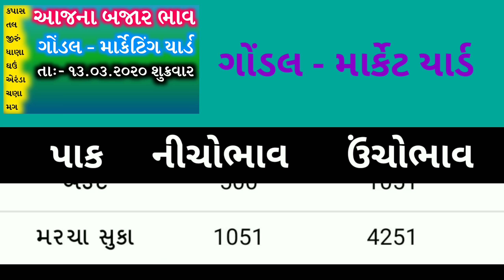Commodity rate 13.03.2020 Gondal marketing yard || gujarat marketing yard commodity price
બજારભાવ,કપાસ ભાવ,આજના ભાવ,ગંજ બજાર ભાવ,કપાસ ભાવ 2020,આજ ના બજાર ભાવ,આજના બજાર ભાવ,તલના ભાવ,પાકના ભાવ,અનાજના ભાવ,ટેકાના ભાવ,અમરેલી બજાર,રાજકોટ કઠોળભાવ,જાયદ પાક,આજ ના કપાસ ભાવ,જામનગર બજાર ભાવ
આજના બજાર ભાવ,માર્કેટ યાર્ડ,માર્કેટયાર્ડ,પાટણ ના બજાર ભાવ,જામનગર બજાર ભાવ,માર્કેટિંગયાર્ડ,શેર બજાર ભાવ,શેર બજાર લાઇવ,બજારભાવ,પાકના ભાવ,માર્કેટ,શેર બજાર સમાચાર,શેર બજાર શીખો

આજનાબજારભાવ,ગુજરાત,ખેડૂત,આજના કપાસના ભાવ,ગોંડલ 2019 ના બજાર ભાવ,શેર બજાર ભાવ,ગોંડલ યાર્ડ,ગોંડલ મગફળીના ભાવ,ગોંડલ જીરું ના ભાવ,શેર બજાર લાઇવ,આજના બજાર ભાવ #13.03.20,બજારભાવ,બજાર ભાવ